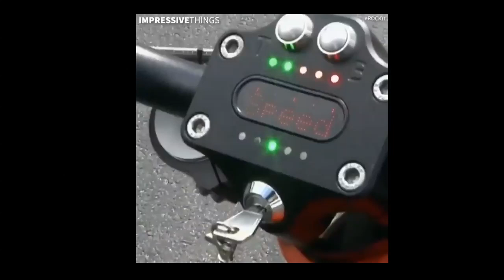Best Smart Door Locks | Remote Door Locks | *High Security on a Budget*| LONG HOLE DRILLING MACHINE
extractor, vertical farming, grader, jackhammer, jersey cow, dozer. Here at Hi Tech Engineering, we are always scouring the globe to find the most innovative and helpful tools we can share with you.